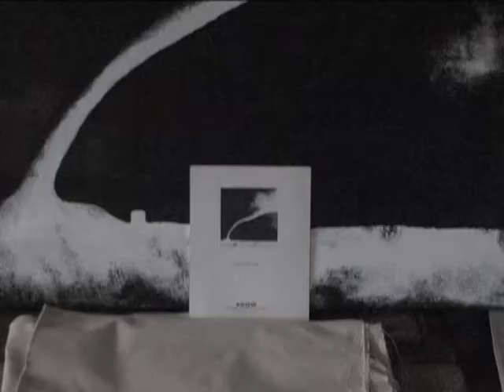Excerpt from "Untitled 1985"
A reclaimed pallet off of the street is used for a canvas stretcher. This is the process of painting on that pallet. The photo of inspiration was taken by David Wojnarowicz, "Untitled" 1985